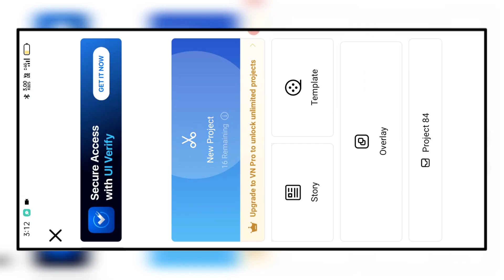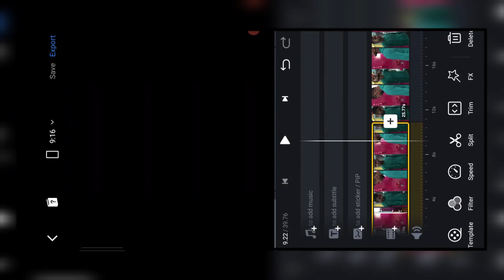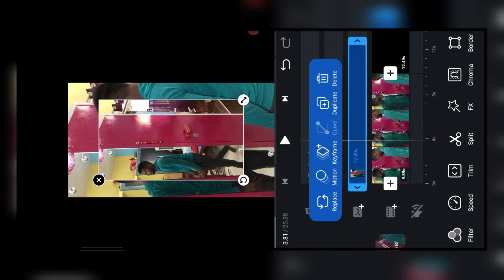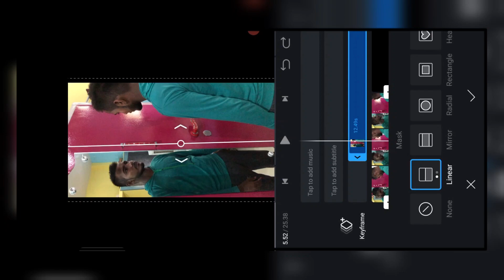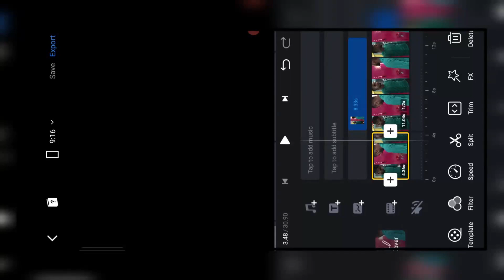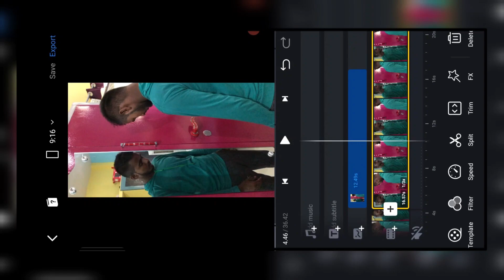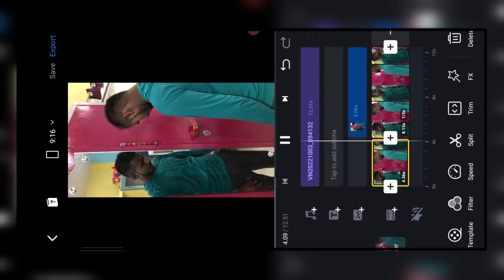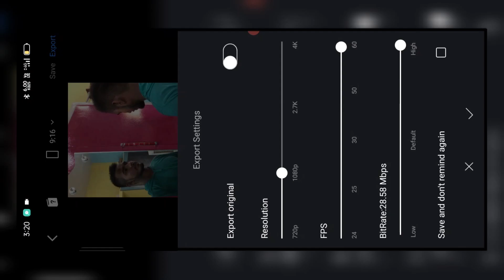Instagram Trending Mirror Double Role Video Editing | Mirror Double Role Reels Video Kaise Banaye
𝙸 𝙰𝙼 𝙽𝙾𝚃 𝚃𝙷𝙴 𝙾𝚆𝙽𝙴𝚁 𝙾𝙵 𝙰𝙽𝚈 𝙿𝙸𝙲𝚃𝚄𝚁𝙴𝚂/𝚊𝚗𝚒𝚖𝚊𝚝𝚒𝚘𝚗 /𝚝𝚛𝚊𝚗𝚜𝚊𝚌𝚝𝚒𝚘𝚗/𝚎𝚏𝚏𝚎𝚌𝚝𝚜/ 𝚖𝚞𝚜𝚒𝚌 𝚂𝙷𝙾𝚆𝙴𝙳 𝙸𝙽 𝚃𝙷𝙴 𝚅𝙸𝙳𝙴𝙾